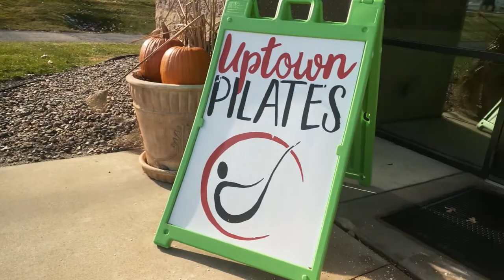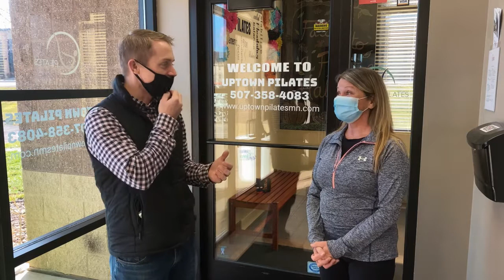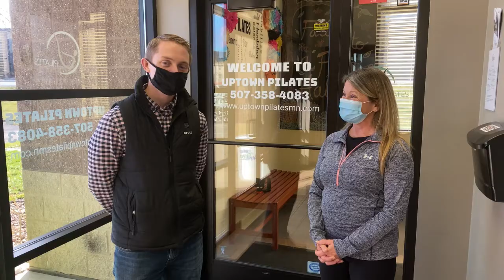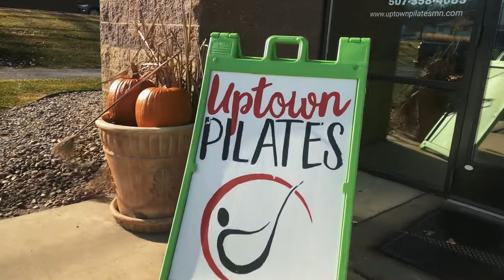Uptown Pilates is worth a visit! Come learn more with me.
I have driven by Uptown Pilates many times but never stopped. Today was a great day to learn about this locally owned business. The owner Connie Bruce has had the business opened since Sept 2019. The location has helped her business expand and serve both residents of Rochester and visitors. I did not take my first class but sometime in the future I will give it a shot and share how it goes on Instagram. I look forward to seeing Connie and her team continually grow this small business in our community.

LOCATED AT:
121 23rd Avenue SW Ste 103